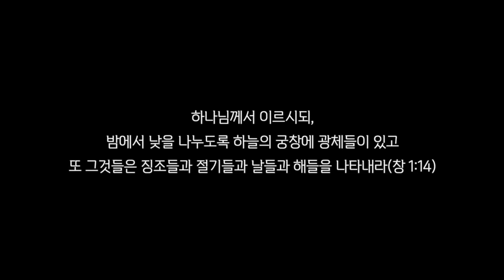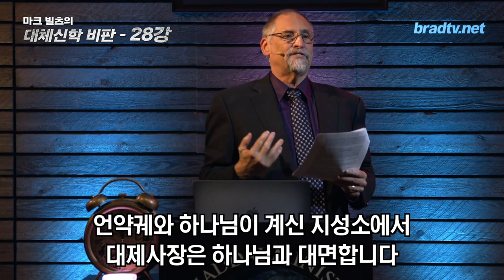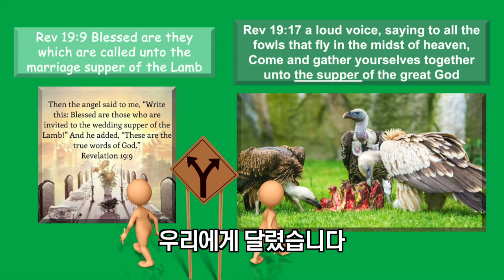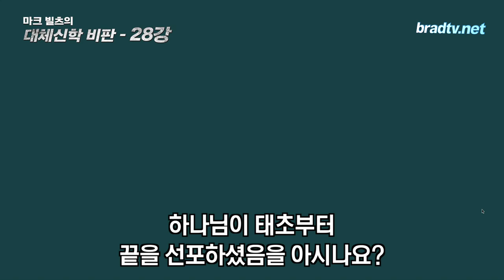마크 빌츠 목사의 대체신학더빙판 28강, 복음서의 비유로 살펴보는 마지막 때의 혼인 잔치